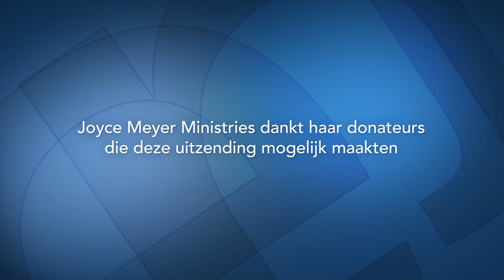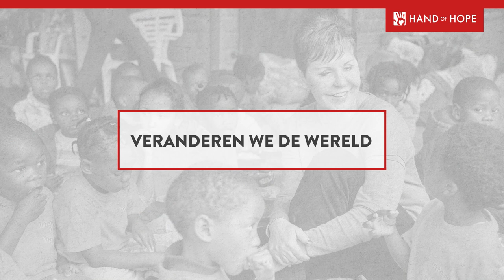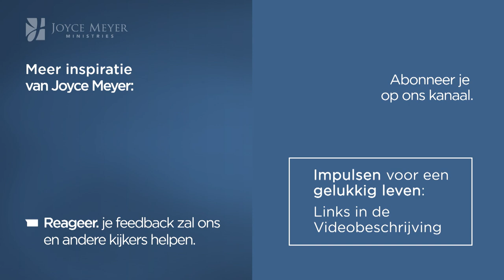Op God vertrouwen of op jezelf vertrouwen (1) – Joyce Meyer Nederlands – God ontmoeten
Waar is God van onder de indruk? Onze kleding, onze titel, ons uiterlijk of de mensen met wie we omgaan? God ziet het hart! Leer vandaag waarom het nodig is om meer Godsvertrouwen te hebben.

00:00 Thema van vandaag: Op God vertrouwen of op jezelf vertrouwen (1)
02:44 Jesaja 42;8
03:00 Filippenzen 3;3
06:02 Johannes 15;5
06:06 Romeinen 7;18
06:13 Filippenzen 4;13
08:00 Spreuken 26;1
08:38 Spreuken 26;2-3
Spreuken 26;2
Spreuken 26;3
11:10 Spreuken 26;4
11:32 Spreuken 26;5-6
Spreuken 26;5
Spreuken 26;6
17:33 Johannes 15;5